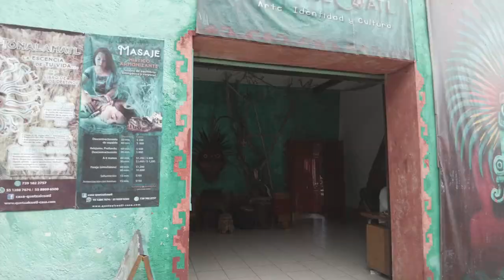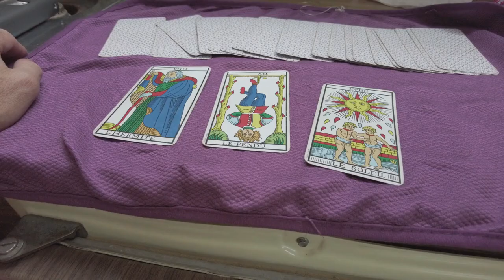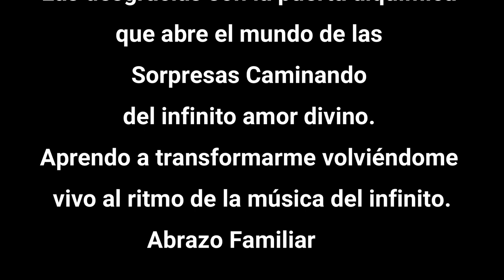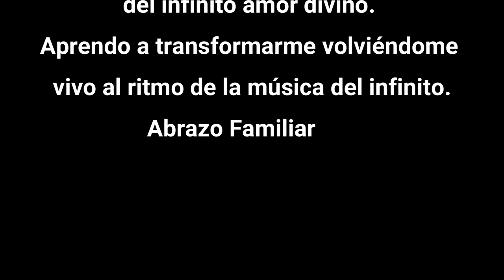Maravilloso bosque encantado. México Viaje 50º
Ese lugar escondido, es una belleza que no se olvida.

Sorpresas Caminando